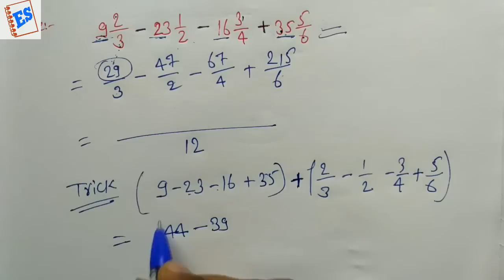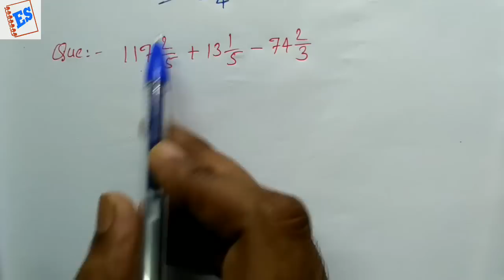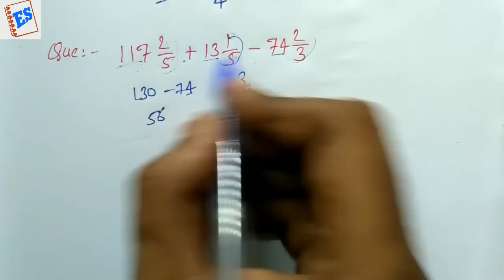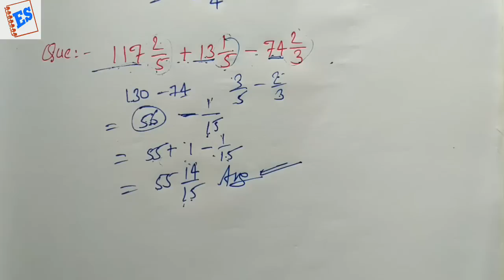Math Simplify Trick || Addition & Subtraction trick of Mixed Numbers